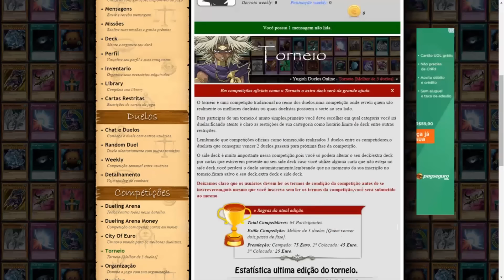DLC ARIZONA -PHOENIX A CAMP VERDE - AMERICAN TRUCK SIMULATOR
QUER A SUA MARCA NO EAA? ENTÃO ACESSE E SAIBA COMO!!

Veja a lista completa aqui!

CHROME Express :.. ETS2MP | ATSMP
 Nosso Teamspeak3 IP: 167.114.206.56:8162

INTROS BY WYNGO FX E BY CORINGA